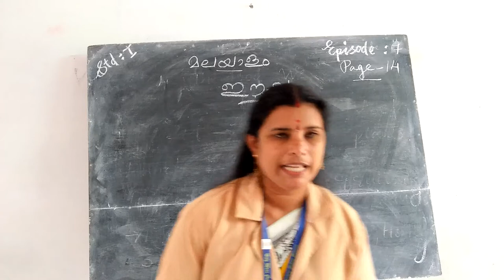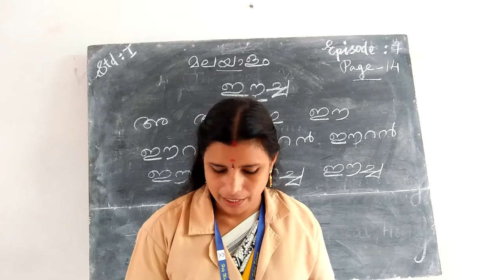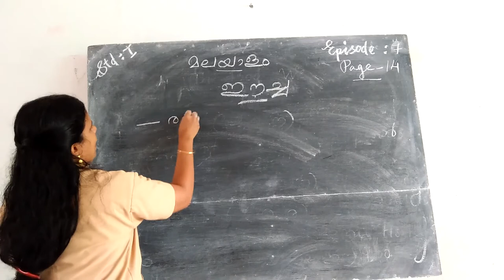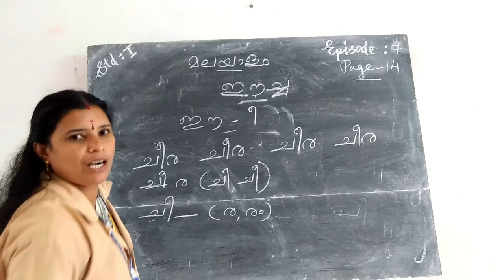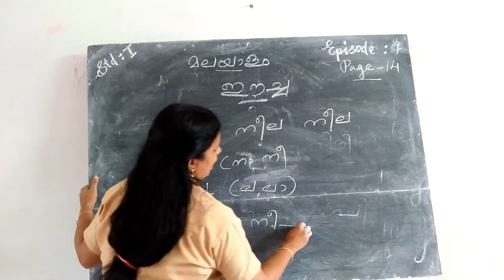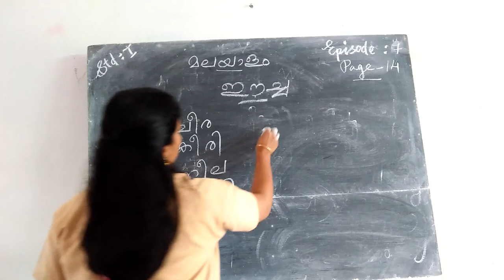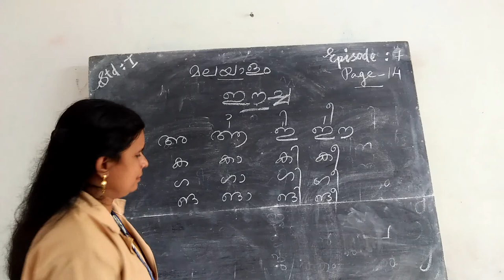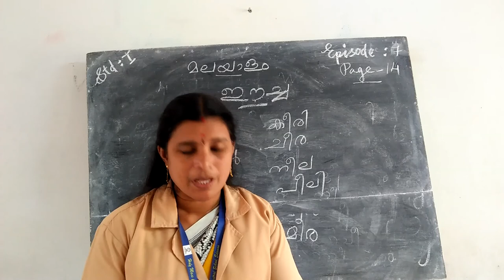HMCS CLASS I MALAYALAM EPISODE 7